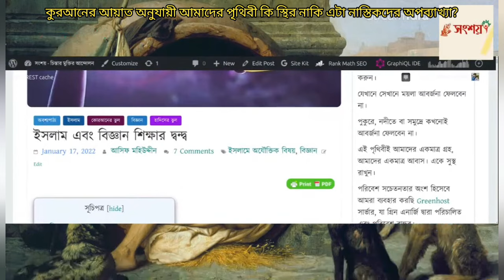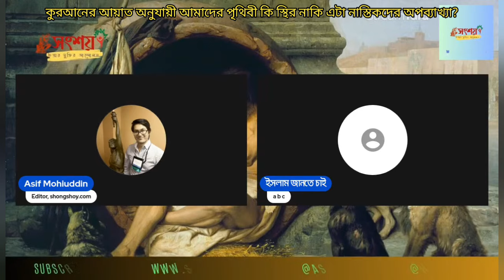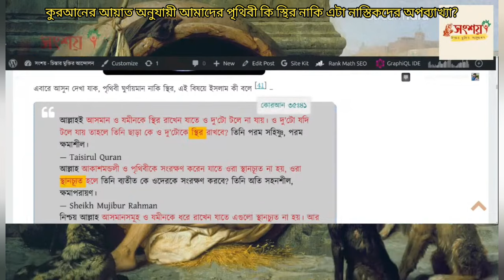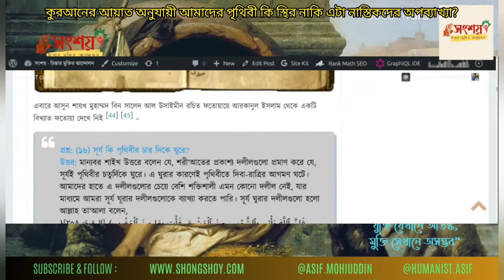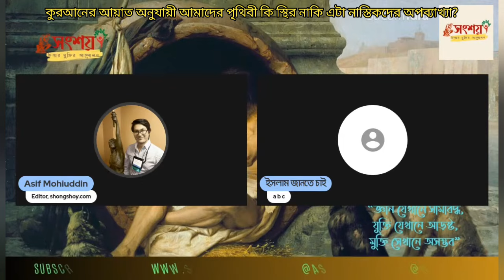কুরআনের আয়াত অনুযায়ী আমাদের পৃথিবী কি স্থির নাকি এটা নাস্তিকদের অপব্যাখ্যা?